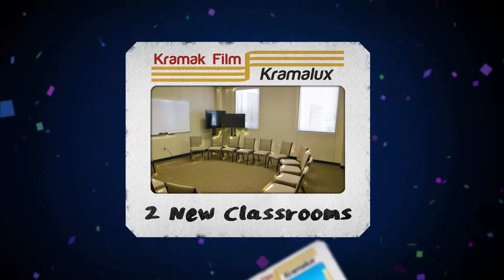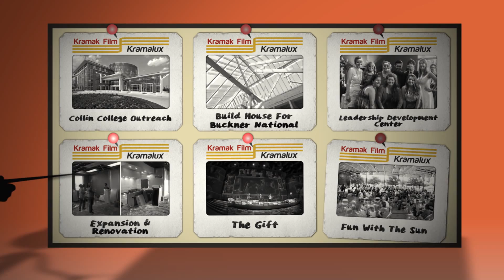1% Giving Challenge Update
A follow up to the first 1% Giving Challenge video I made All animation and elements were created from scratch by cursor. The only elements not created from scratch were the stick figures, but they were hand animated.